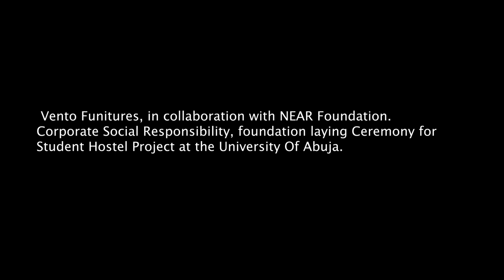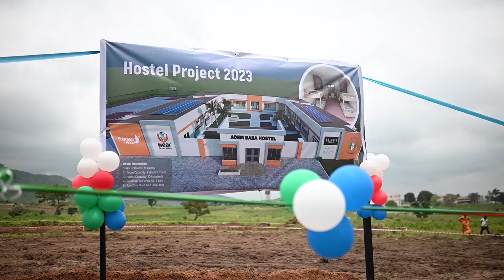Vento Furniture and NEAR Foundation, Student Hostel Project at the University of Abuja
Building dreams together! 🤝✨ Vento Furniture and NEAR Foundation unite for a worthy cause. Witness the Foundation laying Ceremony for our Student Hostel Project at the University of Abuja. 🏢🌟 We're committed to creating a brighter future for students. 🎓💙 Join us on this incredible journey!

Visit any of our showrooms now for more information.